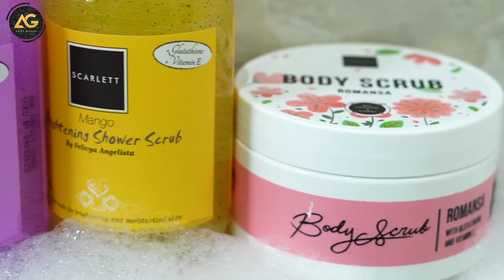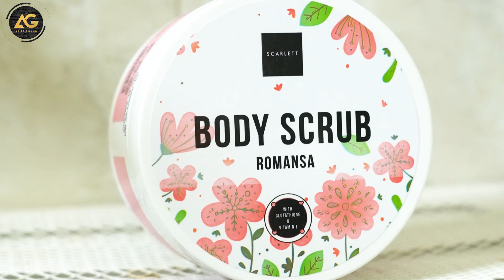RAHASIA KULIT CERAH SEKETIKA!!